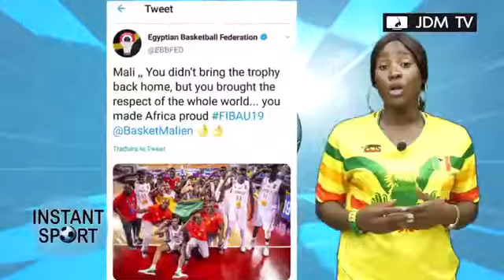Instant sport:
Instant sportif malien